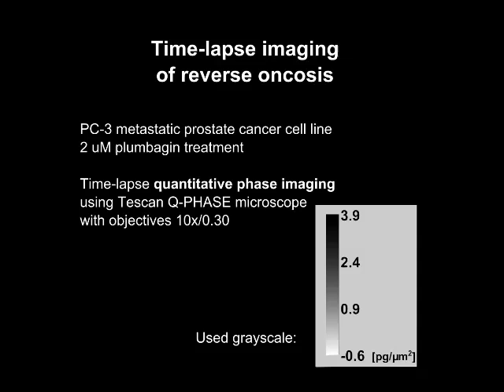Time-lapse imaging of reverse oncosis (detail)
Recuperation of oncotic cell forming cytoplasmic blebs

Time-lapse video captured using Tescan Q-PHASE multimodal holographic microscope, 10x magnification

Citation: Oxidative Stress Resistance in Metastatic Prostate Cancer: Renewal by Self-Eating
Balvan J, Gumulec J, Raudenska M, Krizova A, Stepka P, et al. (2015) Oxidative Stress Resistance in Metastatic Prostate Cancer: Renewal by Self-Eating. PLoS ONE 10(12): e0145016. doi: 10.1371/journal.pone.0145016

doi:10.1371/journal.pone.0145016.s007

Masarik Cancer Research Lab
Faculty of Medicine, Masaryk University
Kamenice 5, Brno, Czech republic